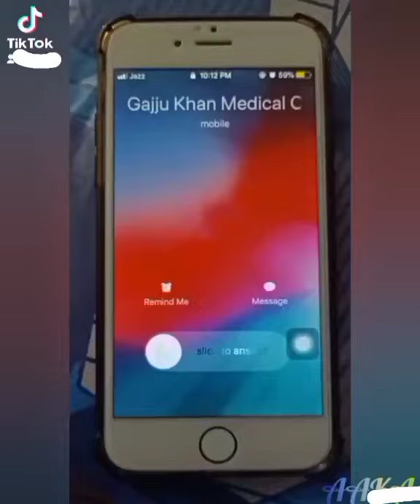Gajju khan medical college (GKMC)